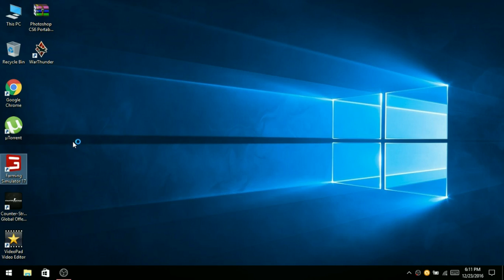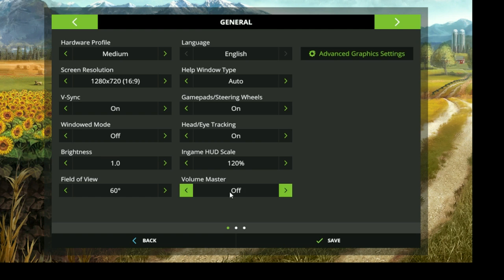Farming Sim. 17 Ep[2] Continuam aratul la Bors!